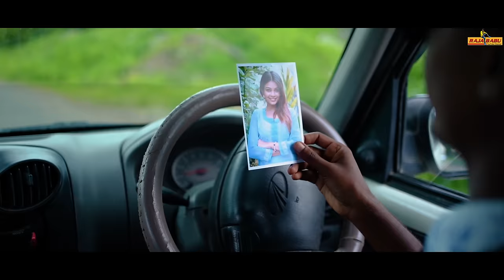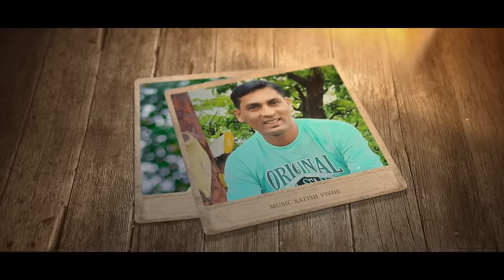भावो त ओढा आहे बेस / Bhavo Ta Odha Ahe Bes / Raja Babu, sakshi pagi, payal varthe, sanjana ravate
निर्माता -   राजेश मासमारे ( राजाबाबु )

गीतकार -   रमेश काचरे

गाईका -  संजना रावते

संगीतकार - सतीश विशे

मिक्समास्टर - कल्पेश भोईर

स्टोरी/ डायरेक्शन - राजेश मासमारे ( राजाबाबु ) मो. 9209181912

कलाकार - पायल वरठे, साक्षी पागी, राजेश मासमारे ( राजाबाबु )

व्हिडिओ शूट -  P K (प्रथमेश कदम)

एडिटिंग -  अज्जू जाधव

सहकलाकार - सुधीर दांडेकर, नंदा बरतडे,
                     दिपाली हन, लाडकी जाधव

                                  सहायक
   जानकी रामल मासमारे, रंगीला मासमारे, रवी इंगोले,
   रवी सातपुते, तुका हाडळ, समीर बांबरे , मनीष कदम,

                               विशेष आभार
         परसे घुटे, यशवंत घुटिया (सरपंच), हेमंत घुतटे ,
          रमेश माहाला, वसंत पवार, गणेशकुरकुटे,
          अक्षय भावर, अश्विन भोये, स्नेहल मिशाळ,
         ज्योती घुटे, स्नेहा माहला, लक्ष्मण गावित मेजर